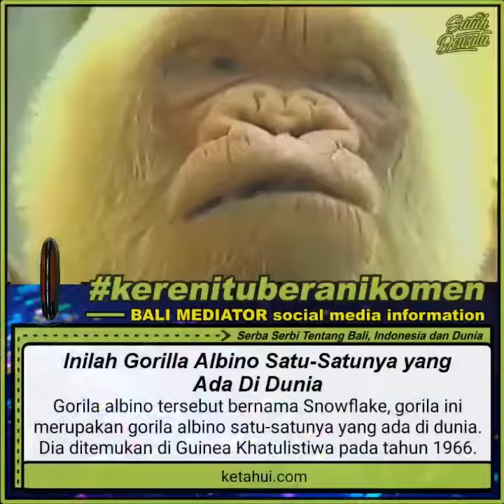Inilah Gorolla Albino, Satu - Satunya Yang Ada Di Dunia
suluhdewata sdwinfo - dikutip dari laman ketahui.com - Pada bulan maret tepatnya pada tahun 1967 dirinya tampil di halaman utama Wikispecies, dan dari sanalah dia diberi nama Snowflake. .
Gorilla tersebut kemudian dipindahkan ke kebun binatang Barcelona, namun sangat disayangkan ia meninggal pada tahun 2003 silam karena mengidap kanker kulit.
Kemunculan gorila albino ini sempat dipertanyakan oleh berbagai pihak, sehingga beberapa peneliti melakukan penelitian untuk mengungkap misteri mengapa gorila tersebut bisa lahir albino. Sebelum gorila albino ini mati, para ilmuwan sempat mengambil sampel darah Snowflake. Darah tersebut kemudian dibekukan. Dan setelah sembilan tahun, akhirnya pada ilmuwan berhasil melakukan analisis DNA pada gorila tersebut.